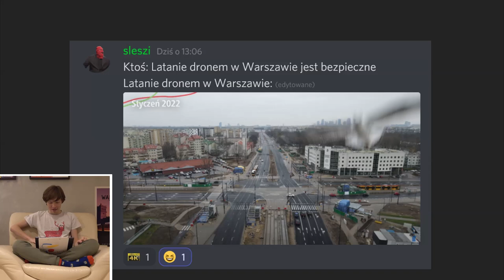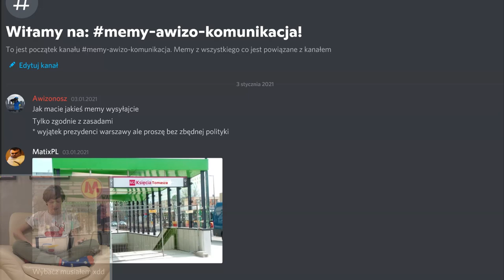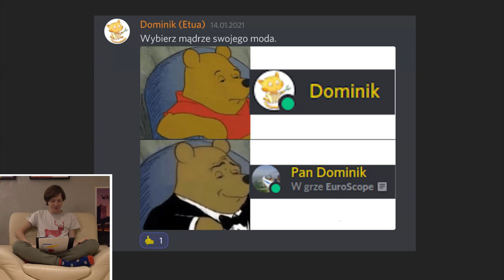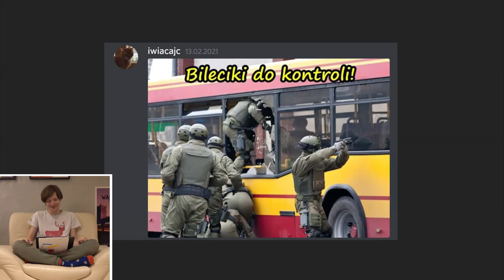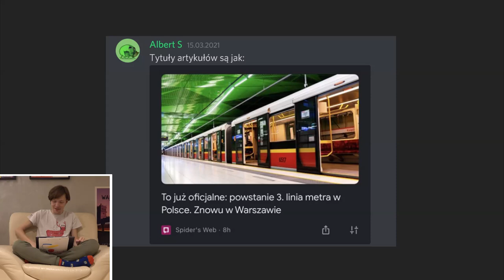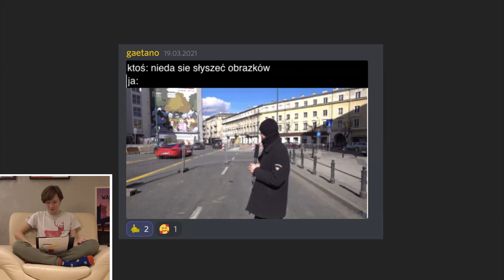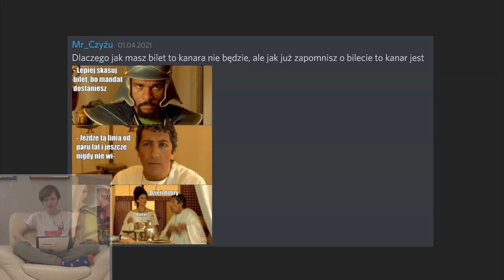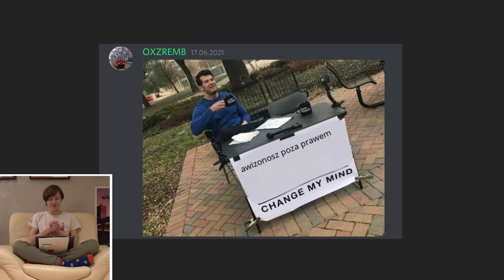#1 Memy Awizo i Warszawskie czyli podsumowanie roku 2021 Awizolandi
Czas na pierwsze zestawienie Memów Awizo z serwera na Discordzie Awizolandia. Zapraszam do oglądania pierwszych 50 Memów komunikacyjnych, Awizonoszowych, Warszawskich i nie tylko...

Spis Treści
00:00 Wstęp
00:41 Memy Awizo
01:25 Metro Księcia Tomasza
01:46 Memy Awizo
20:22 Zakończenie
21:13 Outro